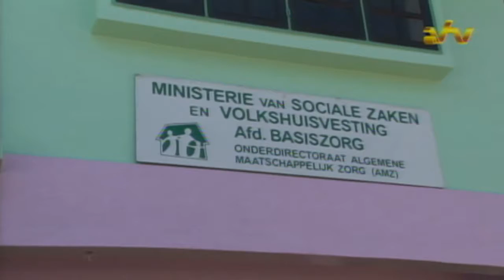04 11 2016 Afdeling Basiszorg van Ministerie van SOZAVO verhuisd